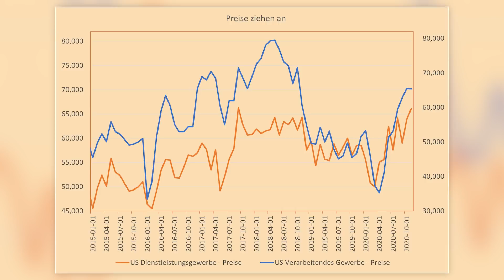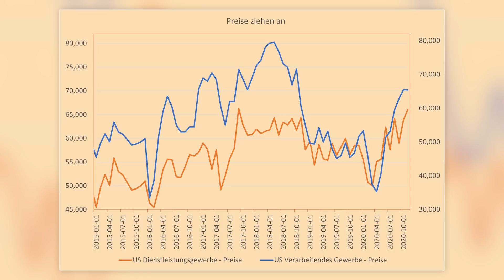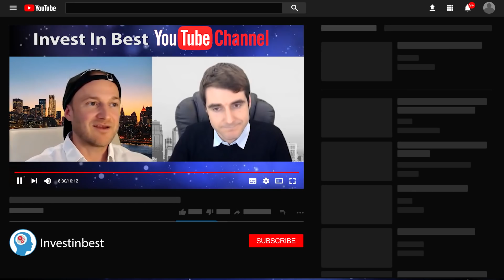VORSICHT!!! Die INFLATION ist da!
Viele Marktteilnehmer und Investoren sprechen von einer Deflation. Haben wir derzeit wirklich eine Deflation? Die Fakten sprechen eine ganz andere Sprache. Preise steigen bereits stark an. Die Gefahr eines inflationären Schocks steigen und steigen!

Was wird 2021 mit der Inflation passieren?

INVESTINBEST DEZEMBER DEAL - Unsere Jahresmitgliedschaft für 290€ statt 390€ // Bonuscode: Invest

Benjamin Deutsch & Hannes Hörtnagl - Wir freuen uns auf dich!